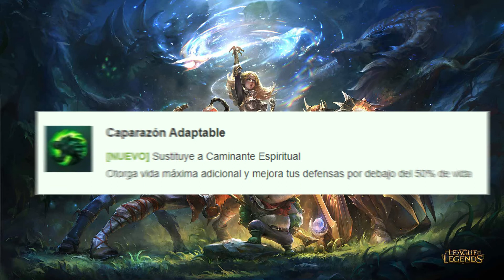SE VIENEN GRANDES CAMBIOS A LAS RUNAS EN EL PARCHE 2.3 DE WILD RIFT !!!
Les dejo un breve resumen de los CAMBIOS  a las RUNAS en el proximo PARCHE 2.3 de WILD RIFT.

▬▬▬▬▬▬💎COMUNIDAD💎▬▬▬▬▬▬